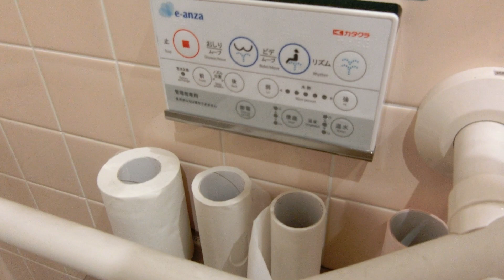LIXIL GBC-320S＋カタクラ e-anza 便器洗浄（ウエルシア東福生店）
便座：カタクラ いい安座(e-anza)

ウエルシアが急速に導入を進めている、オストメイト対応温水洗浄便座「いい安座(e-anza)」が設置されています。
交換前は普通便座でした。

シャワーもありましたが、使うのはやめておきましたｗ